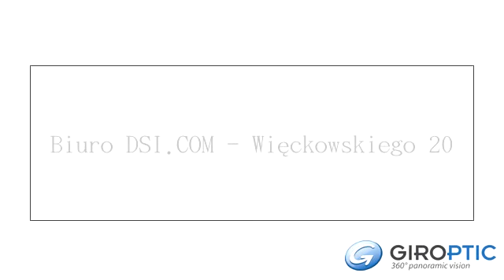Biuro DSI.COM - Więckowskiego 20 by GIROPTIC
Serdecznie zapraszamy do nowej siedziby biura - Łódź - ul. Więckowskiego 20 (Kamienica przy Teatrze).
Biuro czynne od poniedziałku do piątku 9:00 - 18:00.

KREDYTY - doradca Jerzy Nowocień - 507-400-